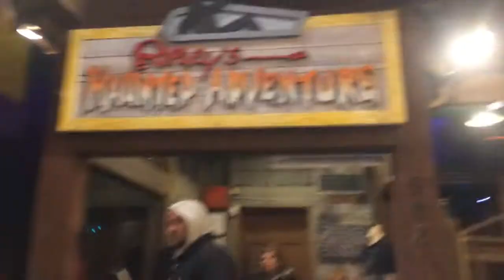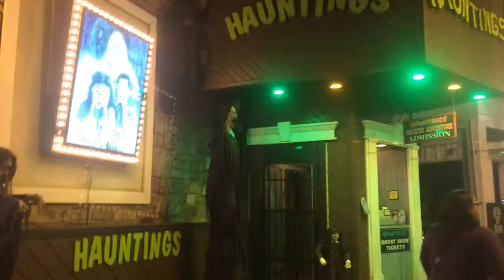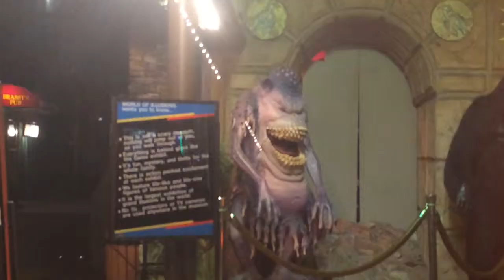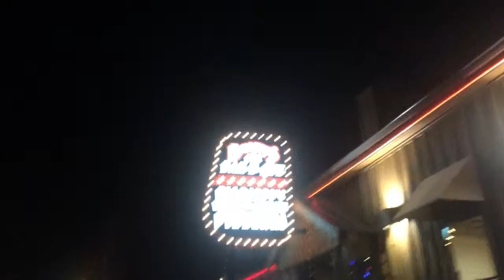Dick'n Around in Gatlinburg Part 1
My recent vacation to Gatlinburg part 1